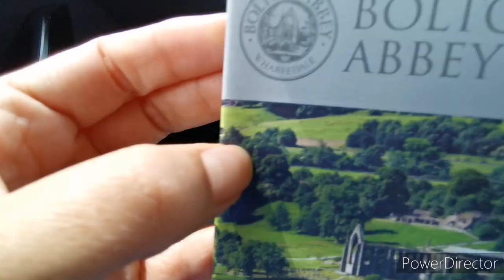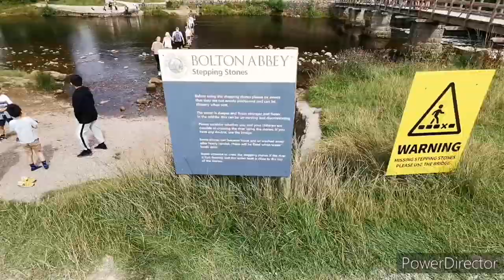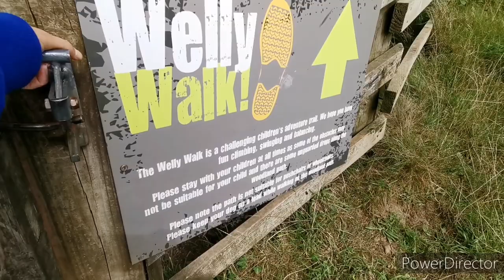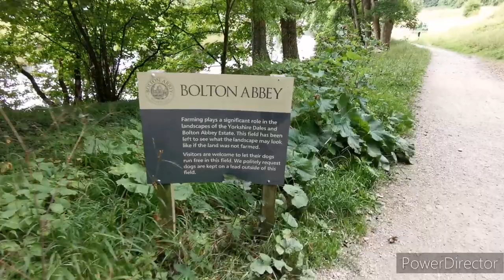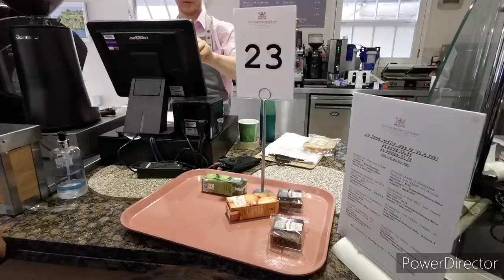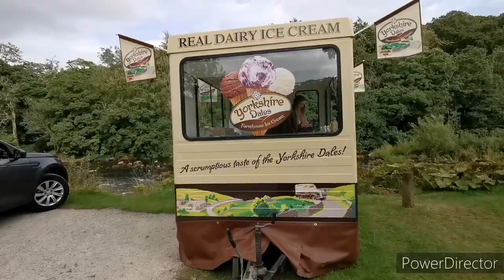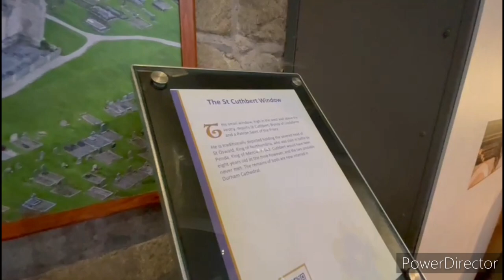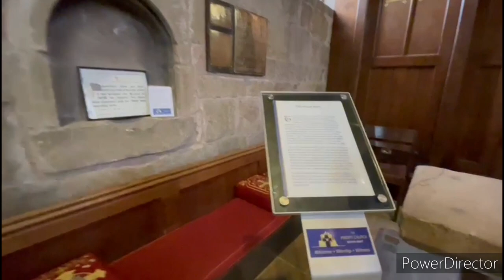Bolton Abbey Yorkshire England | Bolton Priory | Amazing Places to visit in England |North Yorkshire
Bolton abbey Yorkshire England. Bolton Priory. Amazing places to visit in England.
Enjoy a fun day, for all the family in the great outdoors. Wander across the moors and along the woodland and riverside paths. Indulge in retail therapy and afternoon tea with friends

Synonymous with Bolton Abbey, the stepping stones were the crossing point for the lay workers at the Priory. The 60 stepping stones offer a fun and challenging experience for today’s visitor. For those who do not wish to cross via the stepping stones there is a bridge offering a safe and dry passage.

North of the stepping stones is a large beach area popular with visiting families. This is the perfect spot to enjoy a picnic, build sandcastles have a little paddle in the river or simply relax and take in the view of the Priory.

Follow the path from the stepping stones bridge up stream through the woodland. Along this path you will pass three fallen trees all laden with coins. Who pushed the coins in the tree and how did they do it? Can you pull them out?

In the late 1980's after a windy night the first tree fell. As is Bolton Abbey's policy the Estate foresters pulled the tree to the side of the path, made it safe and left it to naturally breakdown providing important habitat for insects and invertebrates.

This tranquil valley links the River Wharfe corridor to Barden Fell. Walk up through the valley and discover that nature has long since repaired the devastation. At its head walkers are rewarded with a beautiful waterfall. The walk continues up on to the moors to Simon’s Seat, where on a clear day, the views are breathtaking.

The Valley of Desolation is an access point leading to Barden Fell. Walks on Barden Moor and Barden Fell are suitable for the more experienced and well equipped walker. Dogs are not permitted on Barden Moor and Barden Fell other than on the public rights of way which cross Barden Moor. Therefore, dogs cannot go up the Valley of Desolation and to Simon's Seat.

Grouse shooting will take place on Barden Moor and Barden Fell from 12th August to 14th December. These areas will not be closed when shooting takes place, and therefore visitors are very welcome to walk there.

Barden Moor and Barden Fell may be closed during a sustained dry period due to risk of fire, such a closure would include the Valley of Desolation.

At the heart of Bolton Abbey Estate lies the Priory Church and Ruins of an Augustinian Priory in its beautiful riverside setting. The land was gifted to the Augustinian canons by Alice de Rumilly in 1154. The canons lived and worshipped here until 1539 when the dissolution of the monasteries stripped the Priory of its assets. History lovers will enjoy the story of Prior Moone and how he negotiated with Cromwell to secure the nave as a place of worship for the local community and how the church continues to thrive to this day.

With seating both in and around the Priory Church, this is the perfect location to sit back, admire the view and escape the 21st Century.

Barden Tower was one of six hunting lodges and the principle seat of administration for Barden hunting forest. Henry Clifford, the Shepherd Lord, rebuilt the hunting lodge in the late 15th century and made it his principle residence. In 1515 he built the Priest House next to the chapel.

Lady Anne Clifford restored Barden Tower in 1659. Sadly the building fell into decline in the late 18th century.
The large turreted bridge which crosses the River Wharfe north of Strid Wood is the aqueduct. The splendid castellations hide the pipe that carries water from the reservoirs at the top of Nidderdale to the cities of West Yorkshire.

The bridge provides the perfect place to cross the river if you wish to shorten the Strid Wood to Barden Bridge circular route.

Strid Wood, one of the largest remnants of sessile oak trees in the Yorkshire Dales hugs the banks of the river Wharfe and invites visitors to walk its shaded paths. Renowned for the flora and fauna, bluebells flower in late April and early May, followed by wild garlic in bloom. This majestic wood is home to a myriad of wildlife including roe deer, otters, kingfisher and greater spotted woodpecker.

In 1810 the 6th Duke of Devonshire and the Rev. William Carr opened Strid Wood and invited the public to walk the paths they created. Enjoy the views from the carefully placed seats along the nature trails.